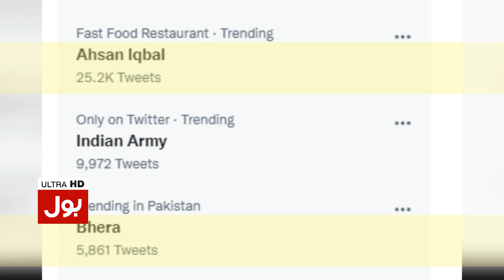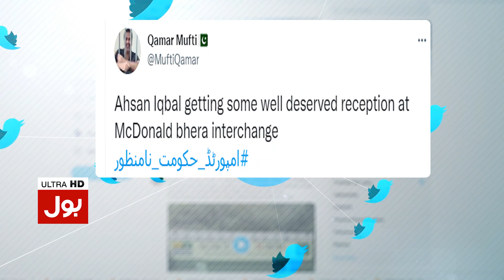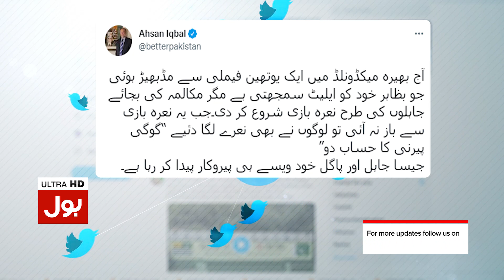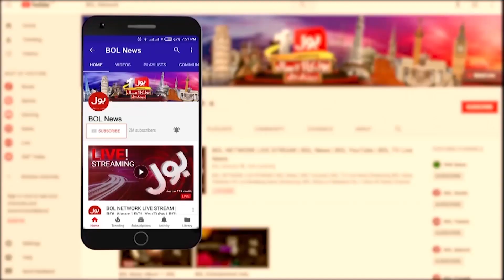Ahsan Iqbal in Big Trouble | Fayyaz Chohan Reaction | Breaking News